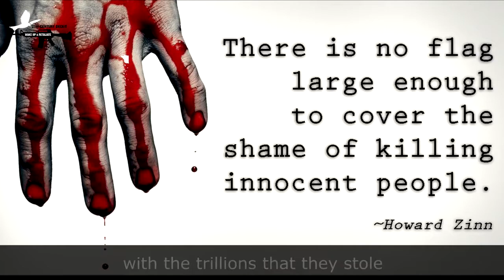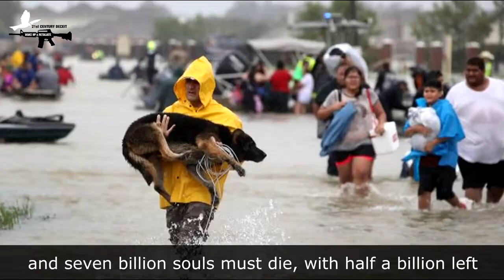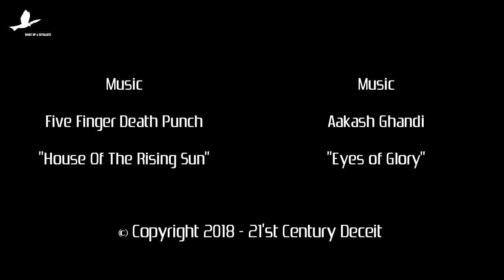Mainstream & Online Media Exposed The shocking Truth of the Elite's Agenda 21